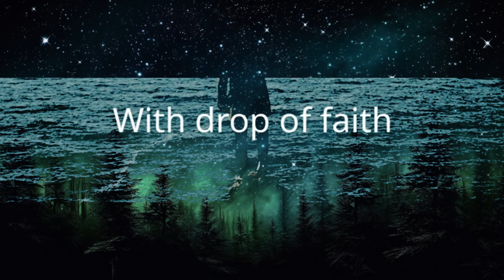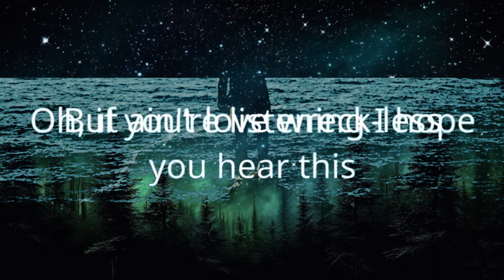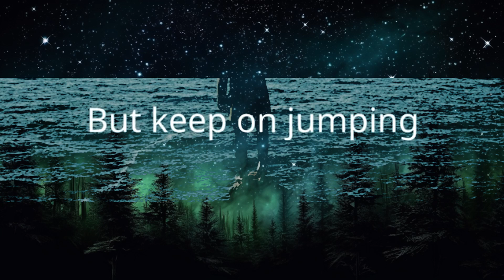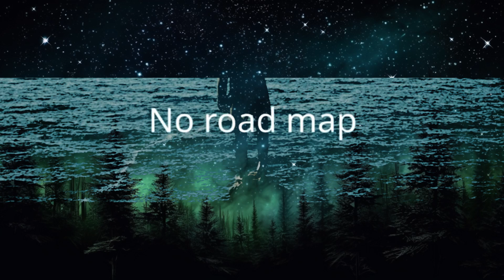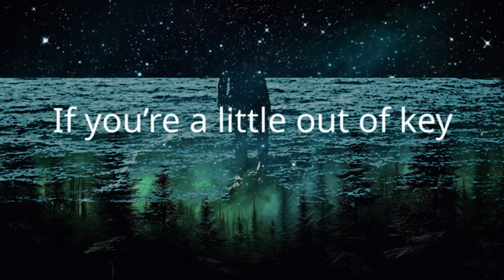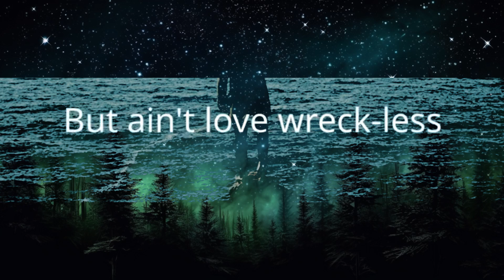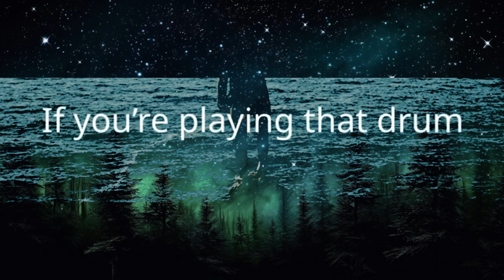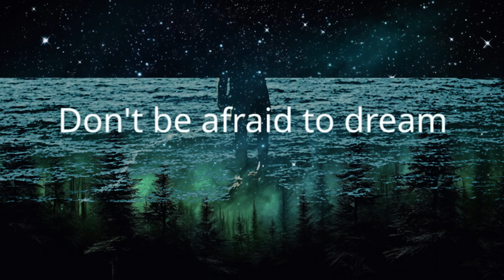1 Hour | for KING & COUNTRY - Long Live (Lyrics)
1 Hour |  for KING & COUNTRY - Long Live (Lyrics)
1 Hour |  for KING & COUNTRY - Long Live (Lyrics)
1 Hour |  for KING & COUNTRY - Long Live (Lyrics)
for KING & COUNTRY - Long Live (Lyrics)
Christian song: Long Live for KING & COUNTRY lyrics

[Lyrics]
"Long Live"

If you’re playing that drum
But you got no rhythm
If you’re a little out of key
But you’re always singing
If you’re so carefree
But so not careless
Such a wreck
But ain't yêu wreck-less
Oh, if you’re listening I hope you hear this
Long live the young at heart
You know who you are
With your spirit burning
Take a risk and take a chance
Carry on
Long live the soul set free
Don't be afraid to dream
While the world’s still turning
Every moment, make it happen
With two left feet
Keep on dancing
Beat by beat
Breath by breath
With drop of faith
And childlike wonder
You can weather the lighting
You can brave the thunder
No road map
But keep on running
No parachute
But keep on jumping
Oh, I think you might be onto something
Carry on
Keep on dancing
Beat by beat
Breath by breath
Won’t let this memory slip away
Carry on
Keep on dancing
Keep on dancing
Beat by beat
Breath by breath
Beat by beat
Breath by breath

"You have been born anew, not from perishable but from imperishable seed, through the living and abiding word of God." — 1 Peter 1:23